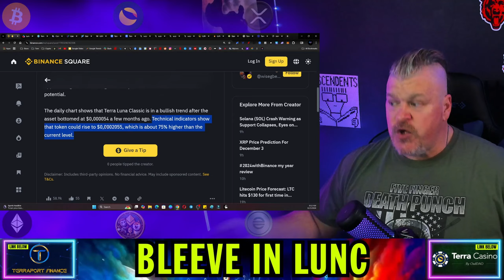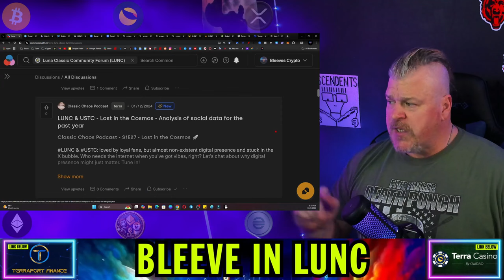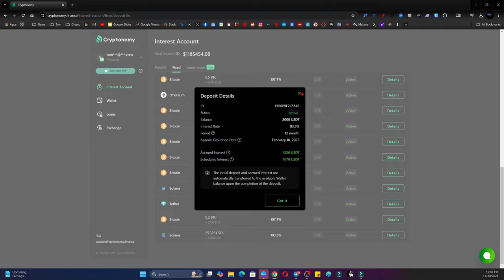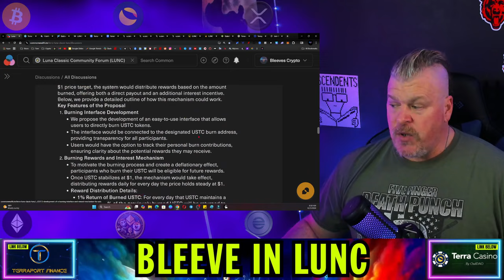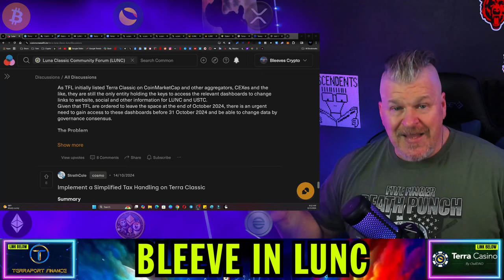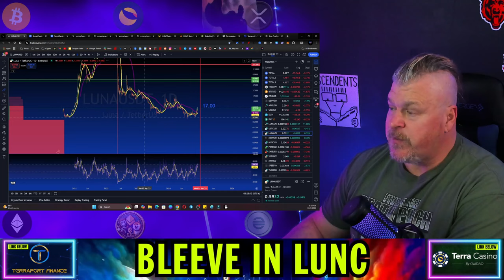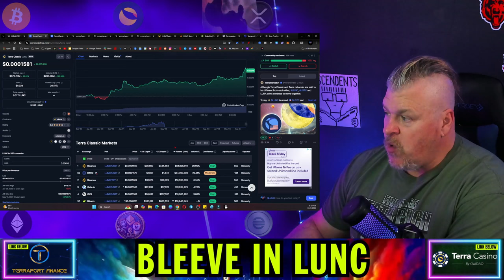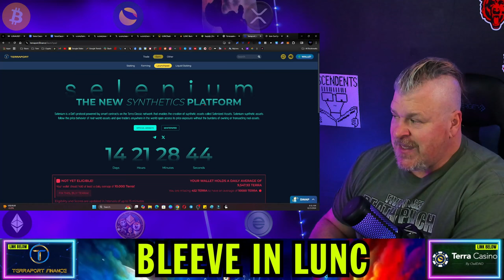TERRA LUNA CLASSIC BREAKS OUT! WHAT NEXT? VALIDATOR PROBLEMS?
CRYPTO WALLETS
🪙 ERC-20 Wallet: 0xD507c4eEf733dfC3AB7A145b0367a867a6C45e0C
🪙 BTC Wallet: bc1qsu5c76jkw08a0eqkfkzgcfya99vle3kxe93a3u
🪙 Solana Wallet: FKQssfYgC2qrENwG2cyJyqH7hEYxFWH149zFrGx5Tuj8
🪙 Terra Luna Wallet: terra1ecl4l7yp5cqzgl0hdrlxp8lwjrr6epdv43scsc